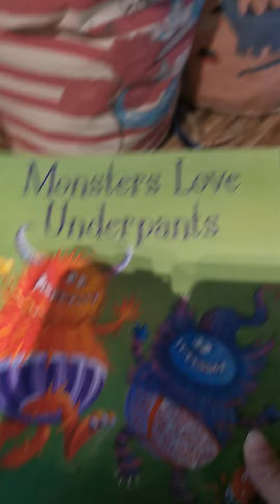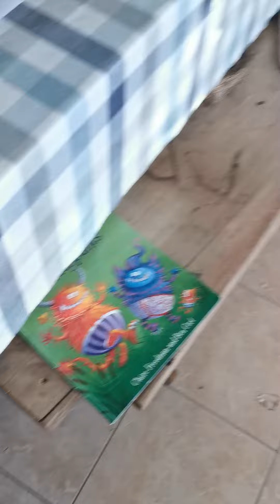Monsters in underpants👾echo's had a special delivery today. Peg monster's and a book👾😍😍